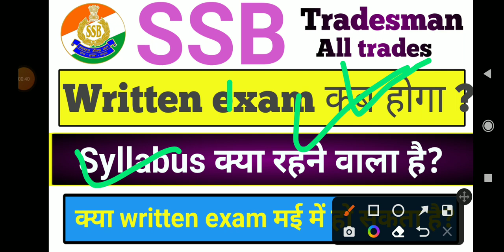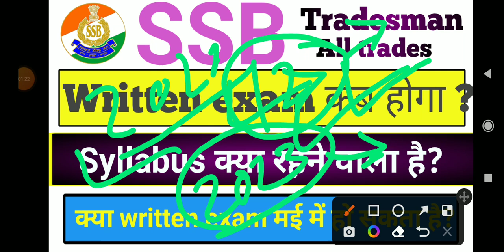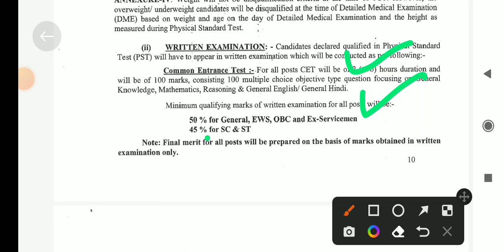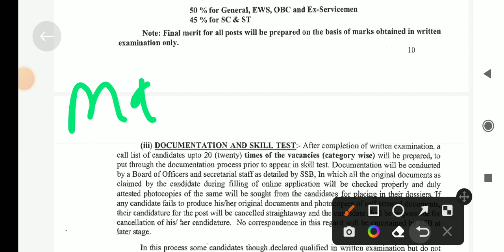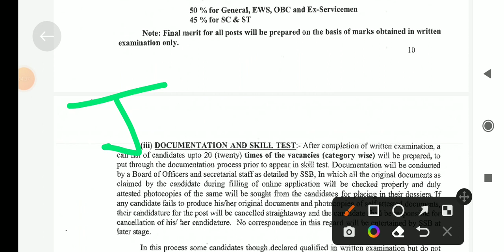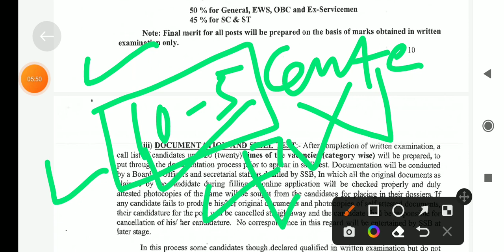SSB TRADESMAN & DRIVER exam date 2023. ssb tradesman & driver syllabus 👍👍